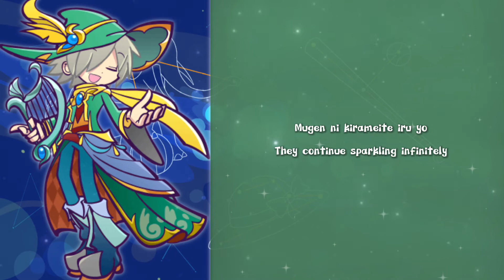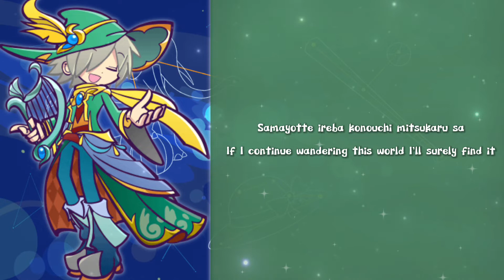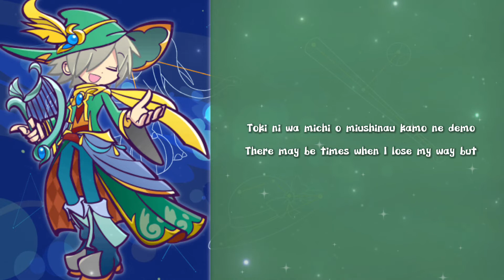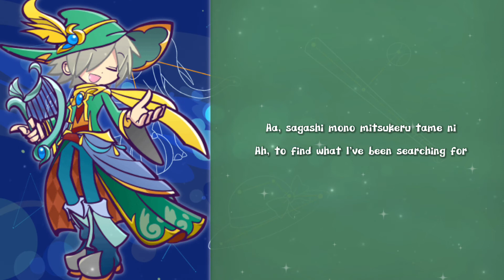「Lemres」 Rising Comet 「English/Romanji Subs」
This song was the very first translation I ever made. That was three years ago. I feel like I’ve come so far but also haven’t come far at all actually. My original translation was very inaccurate and very not good but my new one is a lot better. Even though it’s true that my translations have improved I still have a long way to go before I can actually say I know Japanese and can speak it and stuff. But the fact that I can translate songs and read manga and (some) lite novels now means I’ve been doing good, I guess.
Fun fact: I started learning Japanese so I could play the other puyo games. That’s right I love puyo puyo so much that I began learning an entire other language. Isn’t that wild?
Also guess who my favorite puyo character is? It’s Lemres. Obviously.